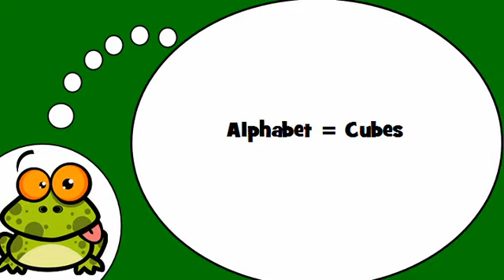Vocabolario francese = Le lettere francesi